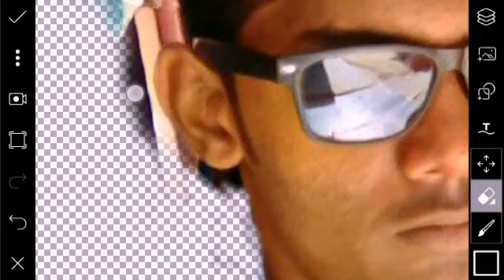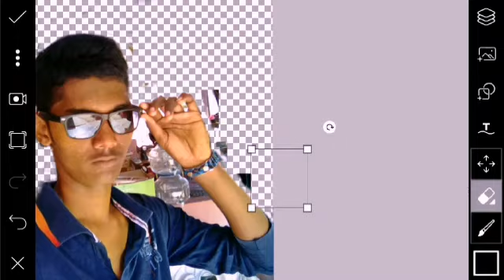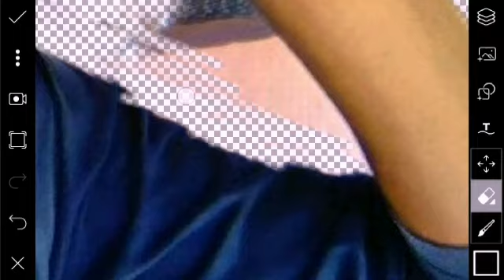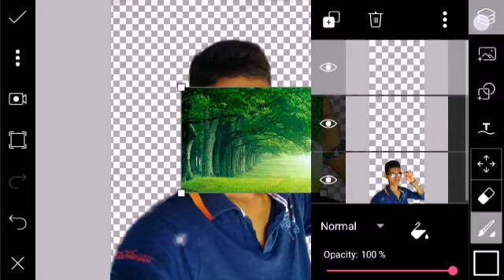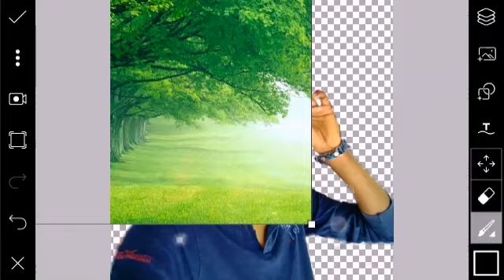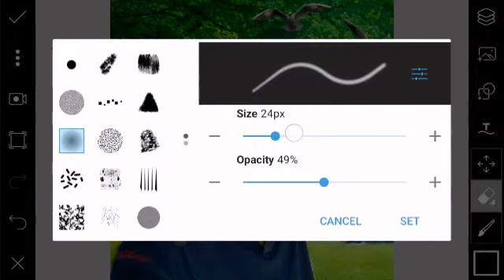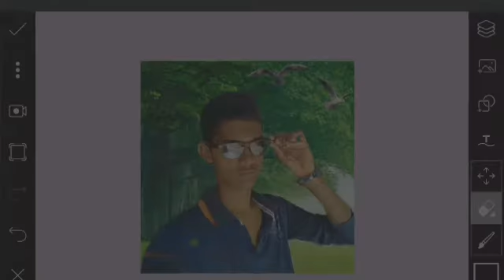How to change background with picsart GnM picsart editing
picsart editing,
picsart best editing,
picsart tutorial,
picsart,
picsart app,
picsart android,
picsart all,
picsart animation,
picsart art,
picsart background,
picsart blur,
picsart cartoon,
picsart clipart,
picsart cartoon tutorial,
picsart collage,
picsart creative,
How to use PicsArt, How to edit photo on PicsArt,
How to remove background on PicsArt,
how to edit my image in PicsArt, How to use PicsArt,
How to get creat pic on PicsArt, PicsArt photo editing,
Look
like Photoshop editing, Photoshop editing tutorial, How to edit my photo on PicsArt,
A hansom boy photo manipulation editing, Professional camera lens background,
PicsArt crop,
PicsArt college,
PicsArt clipart, A action boy editing,
A lonely girl,
Manipulation editing by D.S Editing zone,
A lovely day editing,
lion king manipulation editing PicsArt, A special color correction,
A lone boy editing,
PicsArt fire on hand,
PicsArt editing tutorial,
Dashing movie poster ,
PicsArt tutorial boy site on the banch,
PicsArt tutorial D.J Vale babu editing,
PicsArt tutorial A lonely boy photo manipulation,
PicsArt tutorial Sad boy manipulation editing,
A romantic photo editing,
How to crop photo, How to create photo on PicsAr
picsart crack,
picsart disintegration,
picsart dslr,
picsart dispersion,
picsart drawing,
picsart download,
picsart effects,
picsart editor,
picsart face,
picsart fire,
picsart font,
picsart full apk,
picsart guru,
picsart guide,
picsart galaxy,
picsart girl,
picsart gif,
picsart gun,
picsart glow,
picsart ghost,
picsart hack,
picsart hair,
picsart hdr,
picsart hd,
picsart hindi,
picsart hairstyle,
picsart iphone,
picsart ios,
picsart instagram,
picsart ideas,
picsart ironman,
picsart icon,
picsart joker,
picsart japan,
picsart kabir khan,
picsart kabeer,
picsart kids,
picsart kpop,
picsart kpop edit,
picsart khmer,
picsart keren,
picsart kad raya,
picsart logo,
picsart light,
picsart layers,
picsart lens,
picsart levitation,
picsart latest,
picsart manipulation,
picsart manipulation tutorial,
picsart mobile,
picsart manipulation tutorial dream boy,
picsart mod,
picsart mask,
picsart new editing,
picsart new,
picsart new version,
picsart name,
picsart oil,
picsart online,
picsart official,
picsart overlay,
picsart photo,
picsart png,
picsart pc,
picsart quotes,
picsart rain effect,
picsart raven,
picsart rcd,
picsart review,
picsart remove background,
picsart retouching,
picsart robot,
picsart road,
picsart smoke effect,
picsart studio,
picsart shadow,
picsart smoke,
picsart selfie,
picsart smudge,
picsart tricks,
picsart tutorial android,
picsart text,
picsart tips,
picsart terminator,
picsart use,
picsart unlocked,
picsart unzipped,
picsart unlocked apk,
picsart update,
picsart under the sea,
picsart underwater,
picsart urbex,
picsart ultraman,
picsart unzipped tutorial,
picsart video,
picsart video editing,
picsart vector,
picsart vs photoshop,
picsart vs,
picsart vintage,
picsart vector art,
picsart vs pixlr,
picsart ve